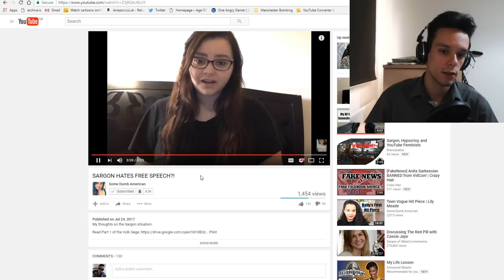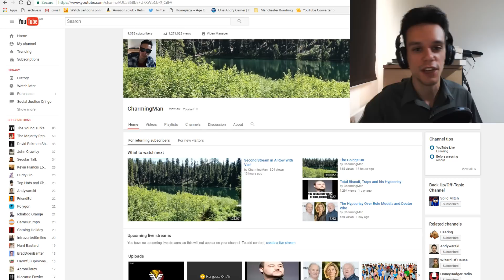Some Dumb American Doesn't Get Free Speech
So you all know what to do, be creative, give us the best compliments you can muster my dudes. Also Some Dumb American as per usual valley gurling her way through a video not getting a single thing right. As per? Well, I leave it you my dudes.